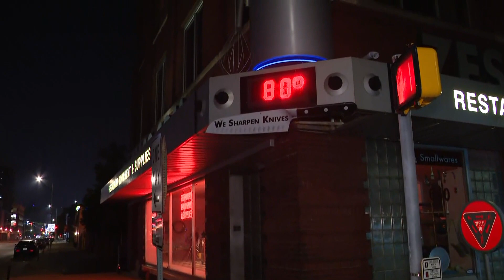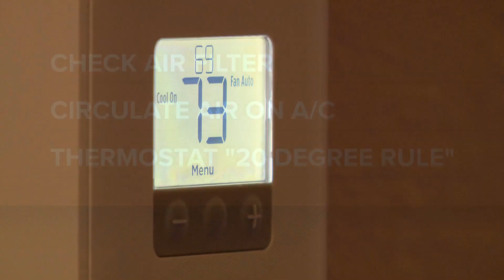How to reduce stress on HVAC units during summer heat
The summer heat is likely to put significant strain on air conditioning units. Here are a few ways to keep your A/C unit healthy.